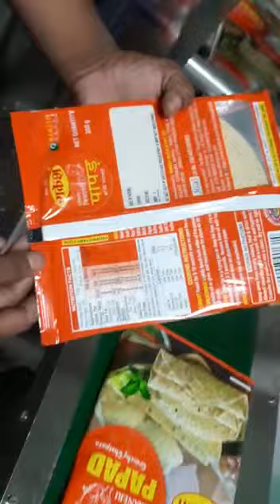Appalam packing machine by Shri Balaji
Direct manufacturer and exporter of packaging machinery with all updated mechanism and technologies, for more details kindly or what's app 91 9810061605